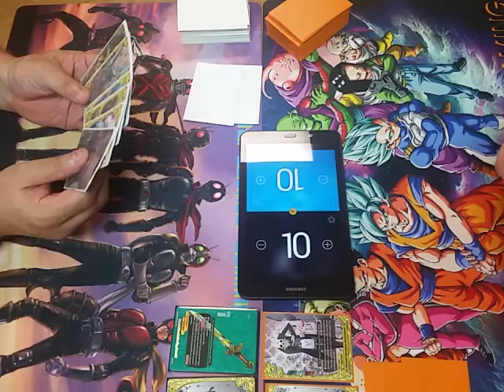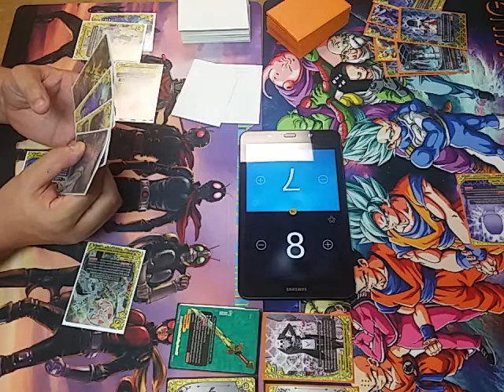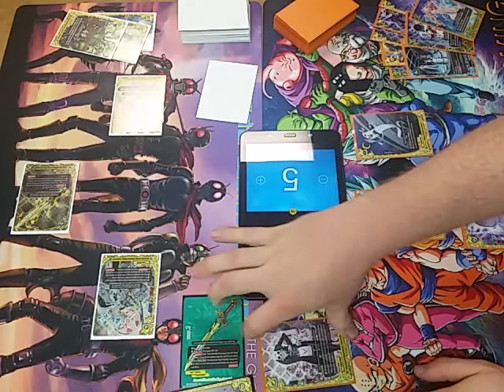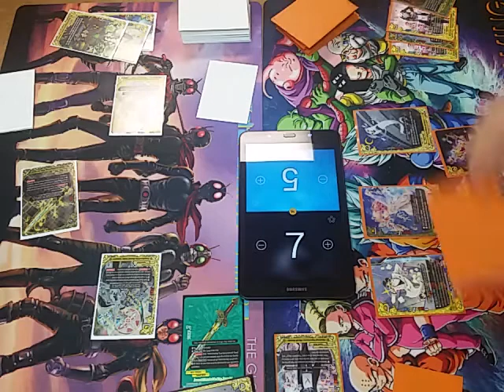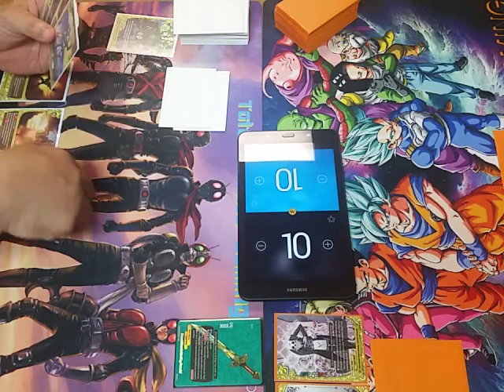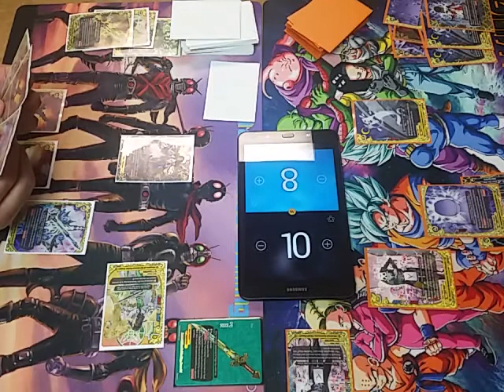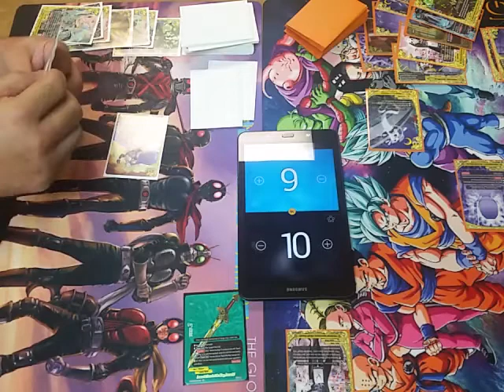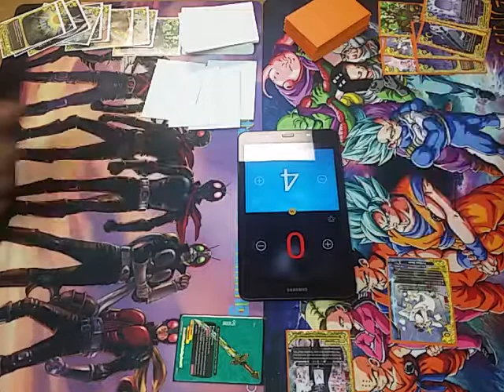Buddy Brawl: Toilets VS Durandal